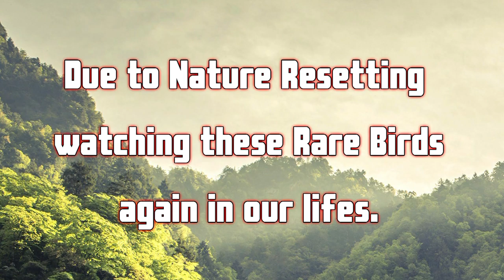Back to Home II Nature Resetting II Rare Birds back into City II Tuning Eye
Music Courtesy by:
Tuning Eye Channel is a one stop solution for all Entertainment needs. New Updates, Devotional, Travel, Food Court, Information's, Political, Genuine Latest News, Film updates, Gossips, Celeb talks, New Releases, Comedy, Trailers, Public Opinions, Short Films and Etc in languages Telugu, Hindi, English etc...